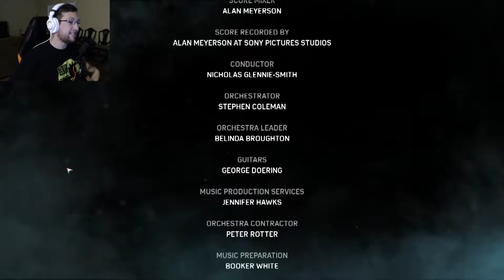Can i get a refund? Gears of War 4 FINAL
We finish up our journey in Gears of War 4, with a less than stellar ending. Hope you enjoy my sadness!